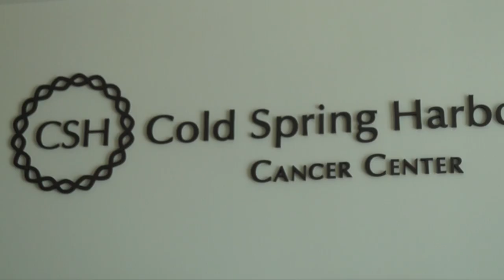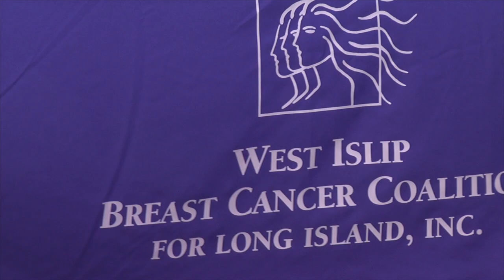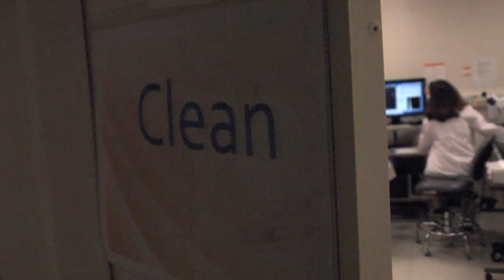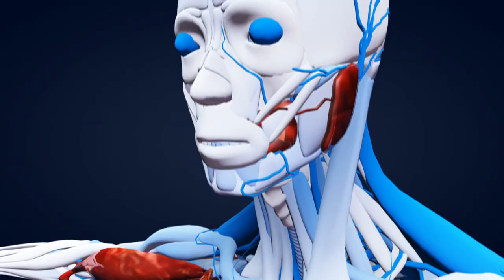CSHL Researcher Mikala Egeblad Wins $2.5 Million To Help Demystify Cancer